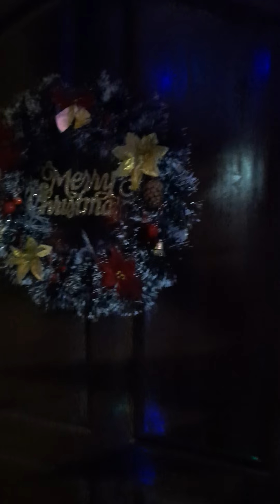Low cost Christmas tree 🎄and lights🙂🙂❤❤